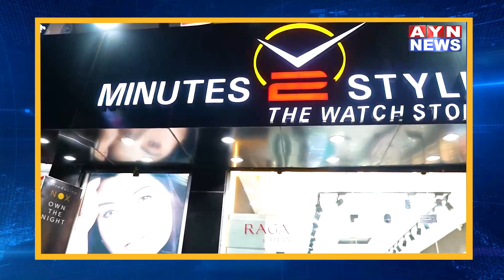करोड़ों रुपए की धोखाधड़ी करने वाली फ्रॉड कंपनी के दो डायरेक्ट चढ़े ब्यावर पुलिस के हत्थे | AYN NEWS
करोड़ों रुपए की धोखाधड़ी करने वाली फ्रॉड कंपनी के दो डायरेक्ट चढ़े ब्यावर पुलिस के हत्थे।
400%  रिटर्न देने का झांसा देकर फंसाते थे लोगों को।
200 से ज्यादा लोगों ने जमा कराई अपनी जमा पूंजी। कंपनी के चंपत होने से पहले पुलिस ने पकड़े कंपनी के दो डायरेक्टर को
अजमेर पुलिस महानिरीक्षक ने किया मामले का खुलासा !

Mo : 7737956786